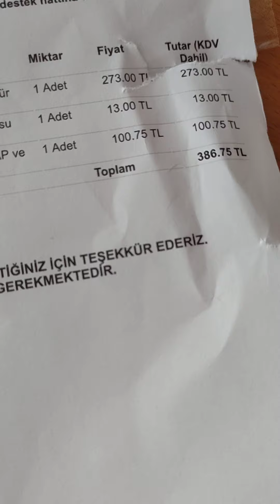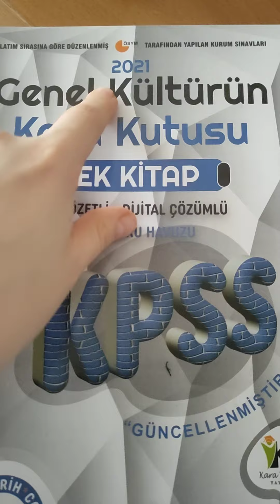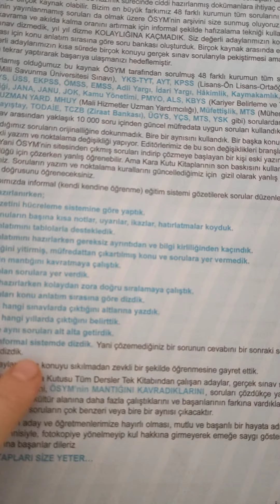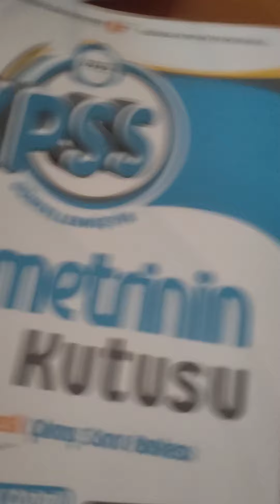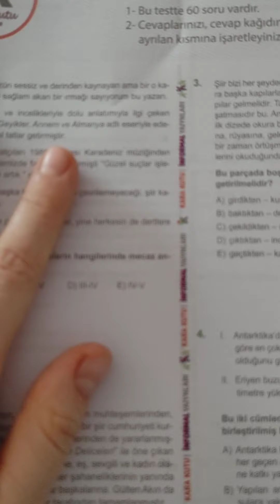kargom geldi Karakutu serisi